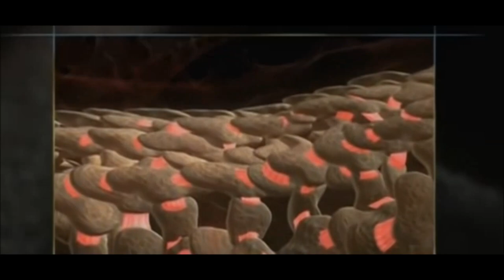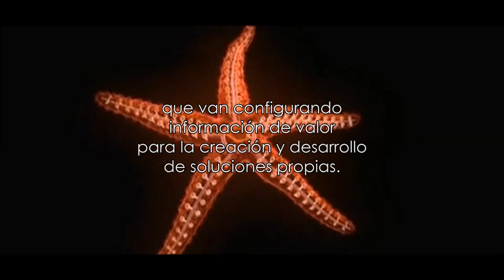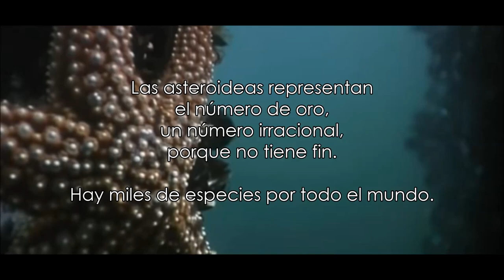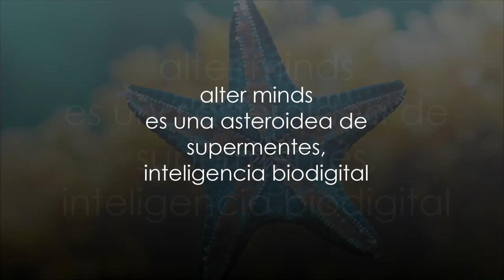AlterMinds: asteroidea 2 de supermentes 1.0 (15.03.22)